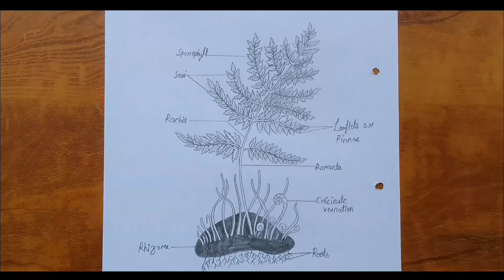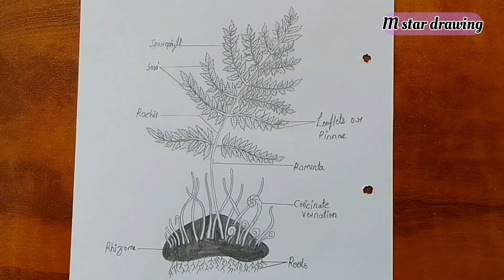How to draw dryopteris | Dryopteris diagram drawing tutorial | Science project for beginners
M Star Drawing

Easy dryopteris diagram drawing step by step for beginners |

Dryopteris diagram drawing tutorial ||

Hi Guys
Ham Aap ke Liye New Video Late Rahenge Agar Aapko Hamare Channel Se Jude Rahna Hai To Hamare Channel ko Subscribe Karke Bell Icon Ko Press Karle Taki Hamari New Videos Aap Tak Pahunchti Rahe